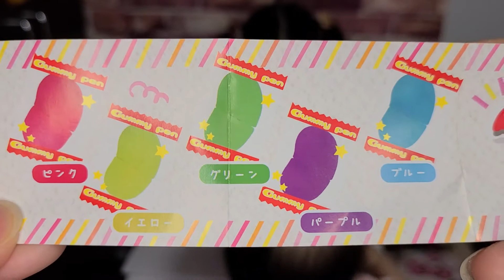【超☆存在感】コロコロ&カラフルなグミペンがめっちゃカワイイ！！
本気で楽しむ☆をモットーに本気で登録者数100万人めざしてます！！